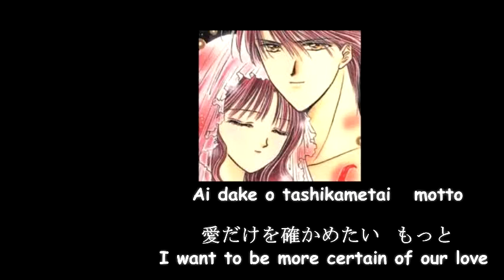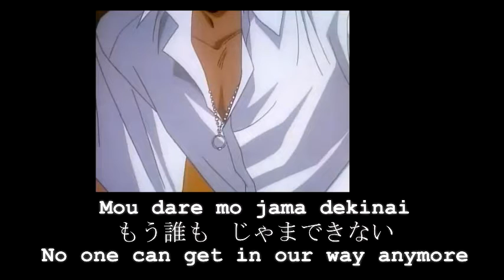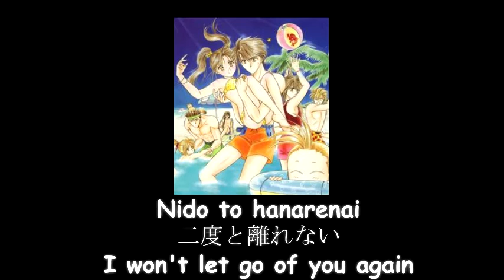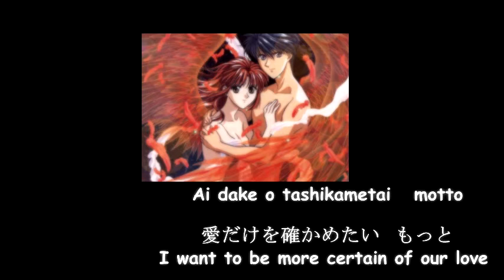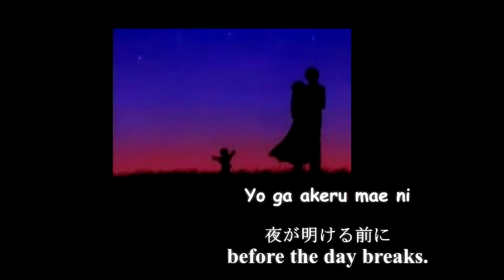Yo ga Akeru Mae ni (Fushigi Yuugi OVA) by Satou Akemi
I never own song Yo ga Akeru Mae ni song by Satou Akemi and also anything that will been use for this video i have no intended
to copy songs and pictures this has been
credited to the owner of pictures and song that I'll been use for this video...
I make this video cause I love the story of Fushigi Yuugi that gave me an inspiration of their Love story Miaka and Tamahome until
the end..The Forever Love!!! this is one of my Favorite ANIME ROMANCE of all time.

This Theme song of Fushigi Yuugi OVA the continuation of the hits anime series Fushigi Yuugi the Japanese story about an
high school best friend that will been chosen as a Priestess of Suzaku and Priestess of Seiryuu Miaka and Yui.
In part of Fushgi Yuugi OVA Miaka had been find taka as reincarnation of Tamahome in the book but the story begin in
the part that taka and miaka married and have an child in the womb of miaka before she delivered child. Mayo has an
curious girl find again the book of 4 Gods and she desired to became an New Priestess of Suzaku that her plan to
get tamahome as his husband to still tamahome but in accidentally happen Mayo has been still the child of Miyaka and
Taka into a real world but before she have been done her plan Mayo been a changes in his body...She never understand
that celestial Gods Suzaku use her until she realize she was been missing to the book and also to the real world...

Romanji

*Mou dare mo   jama dekinai
Kisu o uketomete
Ai dake o tashikametai   motto
Yo ga akeru mae ni

Aoi yoru no hikari   subete   tsutsumikondeiru
Hoshi o miageteru dake
Kitto omou yori mo   zutto watashi no kokoro wa
Atsui omoide   ippai na no ni

Hitotsu dake negai ga todoku nara
Kokoro tsutarete

Tsuyoku dakishimete
Kokoro made tsuresatte   issho ni

Beru no naranai yoru   shashin no egao   mitsumete
Anata no koe o   omoidashiteru

Nukumori o   chikaku ni kanjitai
Fureaeru hodo

Nido to hanarenai
Yume no naka tabi shitai   dakara

*Repeat

Yo ga akeru mae

English

*No one   can get in our way anymore
Accept my kiss
I want to make sure of our love   once more
Before the day breaks

The blue light of night   is covering   everything
I only want to look up at the stars
I'm sure my heart   is a lot more full
Of passion   than I think.

If only one wish came true
Please convey my love to him

Hold me tightly
Take even my heart away   together with you

At the night when the phone doesn't ring   I'm gazing at the smiling face in pictures
And remembering   your voice

Your warmth   I want to feel it closely
Almost being able touch to you

I won't let go of you again
Because   I want to journey inside of a dream

*Repeat

Kanji

＊もう誰も　じゃまできない
キスを受けとめて
愛だけを確かめたい　もっと
夜が明ける前に

蒼い夜の光　すべて　包みこんでいる
星を見上げてるだけ
きっと思うよりも　ずっと私の心は
熱い想いで　いっぱいなのに

ひとつだけ願いが届くなら
心伝えて

強く抱き締めて
心まで連れ去って　いっしょに
夜が明ける前に

ベルの鳴らない夜　写真の笑顔　見つめて
あなたの声を　思い出してる

ぬくもりを　近くに感じたい
ふれあえる程

二度と離れない
夢の中旅したい　だから
夜が明ける前に

＊Repeat

夜が明ける前に